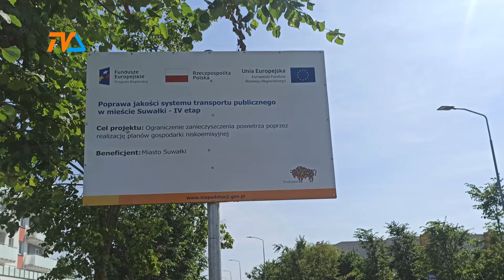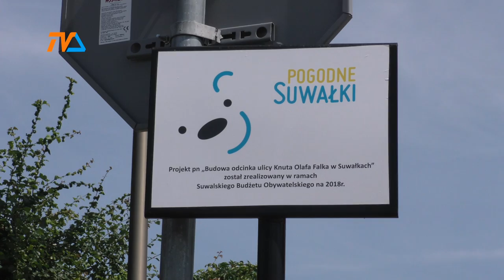Unijne wzorce podobają się radnemu z PiS. Ale czy są potrzebne? |TVSUWAŁKI